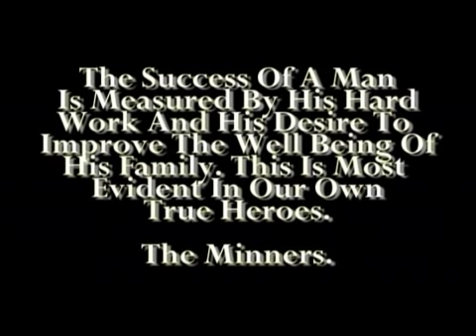I'll be waiting Joe Chibangu ft K'millian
zed music